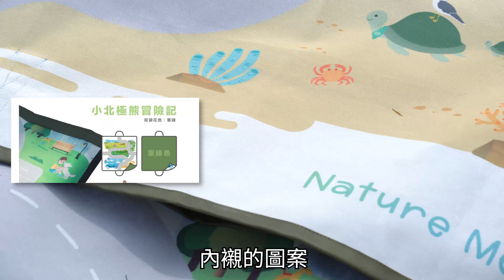【喂喂開箱】野餐必備！開箱全台唯一專利環保墊墊袋！feat. Nature Me墊墊袋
因為家裡附近的公園幾乎都有大草坪，所以帶喂寶去野餐就變成我們很經常性的活動，這次的野餐除了有喂太準備的美食，我還帶了一個特別的「環保野餐墊」來開箱，一起來看看吧！

有關野餐與日常的結合，墊墊袋能夠在環保的基礎下做到多用途的設計實在讓我很驚艷，現在帶喂寶出門露營、野餐，墊墊袋都是我們的必備配件！

上嘖嘖募資一起支持Nature Me的環保理念吧！